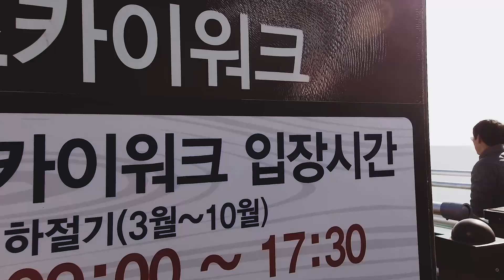겨울여행 봉화 산타마을과 협곡열차 그리고 겨울바다 울진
문의
카카오톡 ID : FLYARA

경북으로 떠난 겨울여행 2번째 이야기...
영덕을 거쳐 울진까지의 7번 국도 여행의 첫날이 지나고
다음날 울진 등기산 등대와 스카이워크가 화창한 날씨와 함께
마중나와있었다.

눈을 자꾸 아래로 보게되는 스카이워크는 바람이 불때면 스릴만점의 관광지가 되니 작은 비명소리도 종종 들을수 있었다.

이번여행의 마지막 장소는 봉화에 위치한 분천역 산타마을...
봉화에서 태백까지의 협곡을 오가는 협곡열차를 탈수있는 곳인데
산타마을로 조성이 되어 꽤나 연말연시의 분위기를 느끼기에 충분한 곳이었다.
눈소식도 자주 접할수 있는 곳인데 하필 이날은 눈을 보기는 쉽지 않았다.
소중했던 시간을 오늘도 남겨본다.

Romance is Every Moment...

My camera : Nx500 , Nx1
                       16-50s f2.0, 30mm f2.0
My drone : Parrot Anafi 패럿아나피

You will be traveling through beautiful places in Korea through this channel.